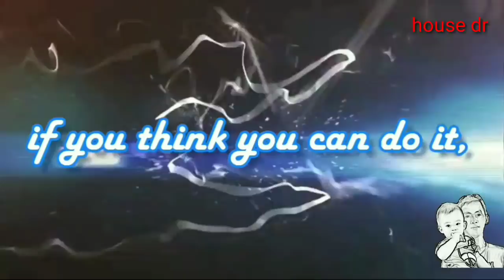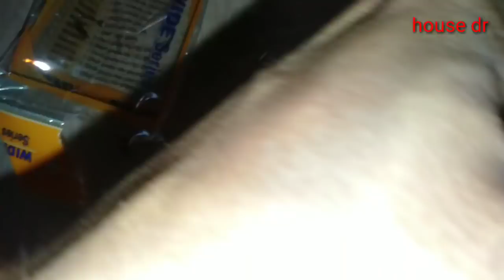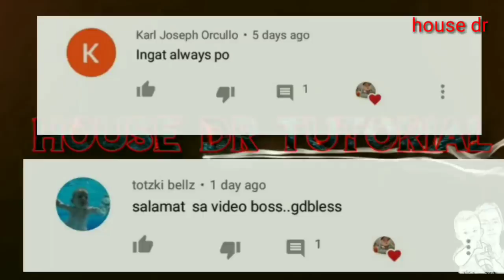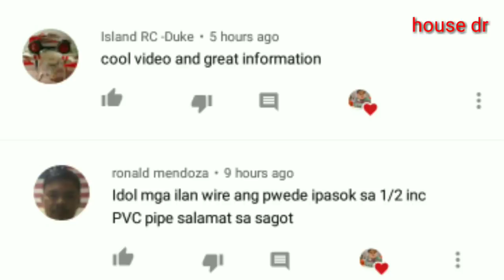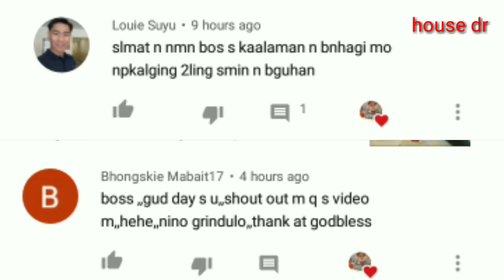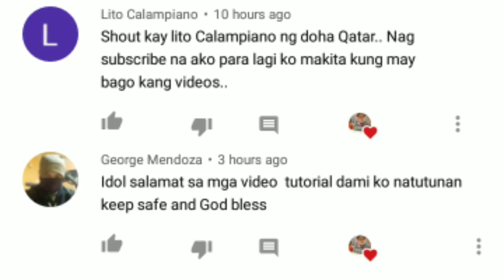installing pinlight, dimmer switch, outlet at the attic(housedrtutorial)